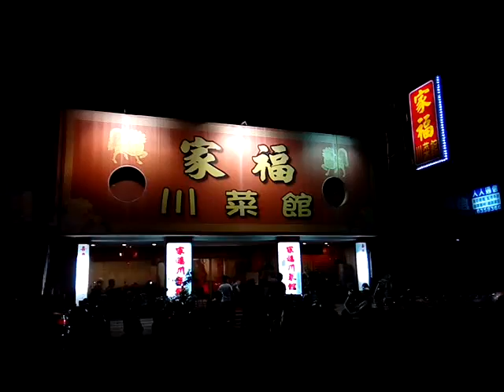VID 20180302新營延平郡王府元宵節遶境活動恭送張天師 201433